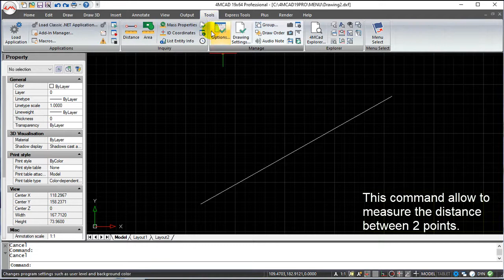4MCAD v19 Commands English - Distance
4MCAD v19 Commands English - Distance.